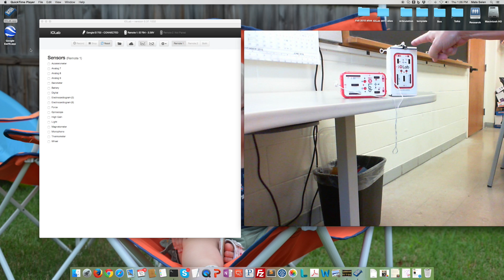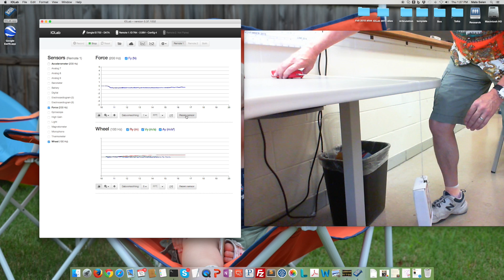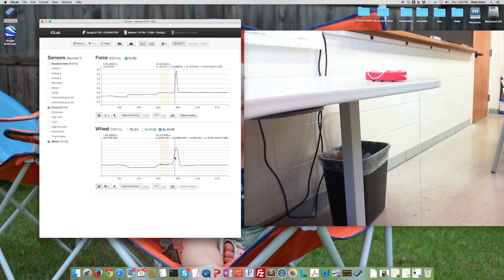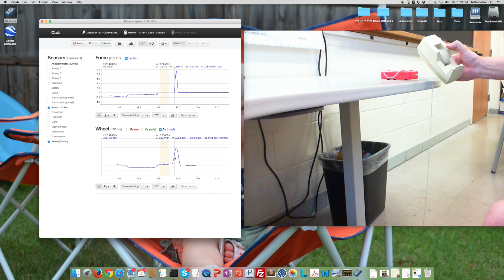Physics 211 Prelab 2 Activity 2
This video is about Physics 211 Prelab 2 Activity 2